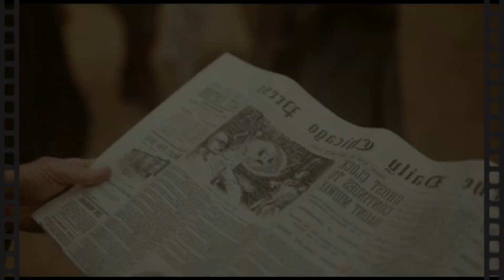¿EL DIOS DEL MULTIVERSO?... LOKI: TEMPORADA 2 (completa)🎬| RESUMEN rápido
Hola, bienvenidos a Topmoticon, hoy te presentamos el resumen de la temporada 2 de Loki.

Hola a todos y bienvenidos a topmoticon, somos un canal dedicado a aquel fan casual de las cosas, ese que solo busca divertirse, entretenerse y pasar un rato agradable. En este canal encontraras tops y reseñas de películas, series, videojuegos, anime, gadgets, etc. pero desde el punto de vista de un fan, porque vamos... aquí nadie es experto.
Espero te guste este contenido y nos vemos pronto, chao.